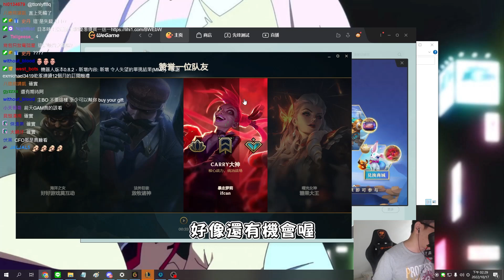難得我角色池會有贏職業選手的時候？體驗第一次吃烤肉吃到吐出來！征服者賽勒斯Sylas！Everfrost+Zhonya's Hourglass！【西門夜說westdoor】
若非此窗口授權，一律概不承認。